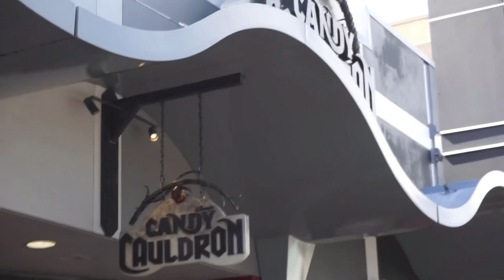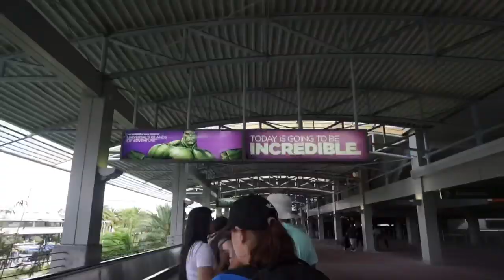Fun Times in FL with Wynonna Judd!! | Walker County’s World | #12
In 2014, sisters Ivy and Sophie, then teenagers, signed a major label record deal as duo Walker County. Fans around the world have followed as their sound and their spirits have evolved over the better part of a decade. From heartbreaks to true loves and county fairs to The Kelly Clarkson Show, the women of Walker County have grown into the future superstars they’ve always been destined to be. Sophie’s hard-driving rhythms on the drumkit and Ivy’s strutting, soulful vocals create a unique blend of country music that was inspired by the sounds of middle America they grew up on. Their blood-thick harmonies and inimitable verve continue to shine underneath maturing lyricism. The CMT Listen Up and Next Women of Country artists are practiced road warriors, opening for the likes of Willie Nelson, Dwight Yoakam, Martina McBride, Old Dominion and more. They’ve already earned millions of streams with fan-favorite tracks such as “Bits & Pieces” and “Drag It Out.” 2024 will see the first of their newest music. It may not be exactly the Walker County you know… but it is the Walker County you love.